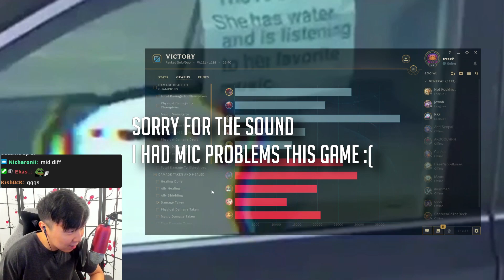THIS IS WHEN ABYSSAL MASK KATARINA IS GOOD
Songs:
• Mikel & GameChops - Ecruteak City
• Mikel & GameChops - Fairy Mountain